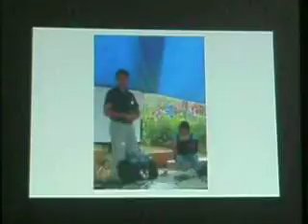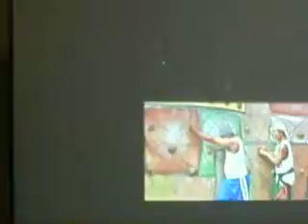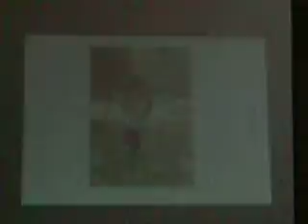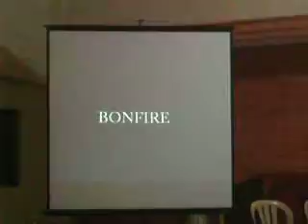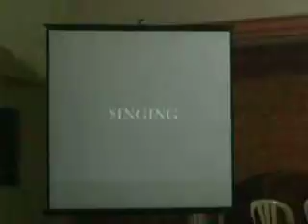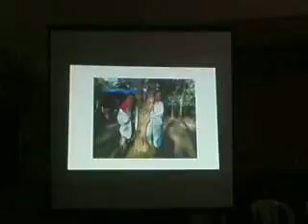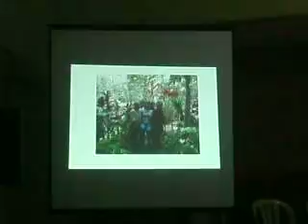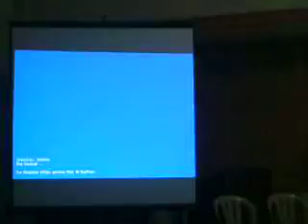July 9 2011 Afternoon Sabbath Worship Service Family Retreat 2